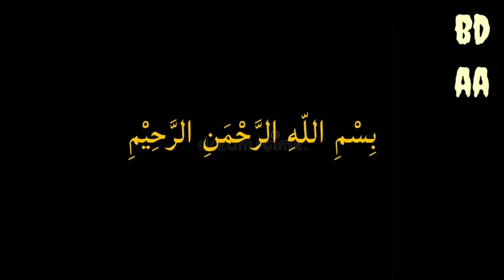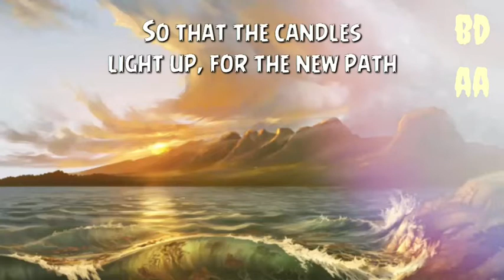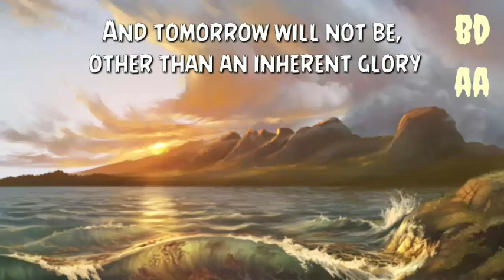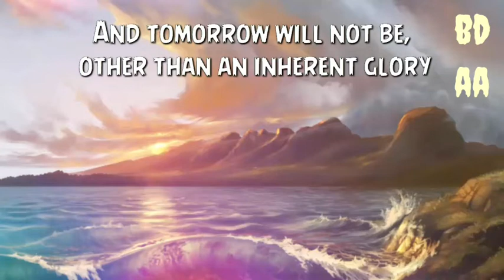Zaghridi Ya Sama || Arabic Nasheed || English subtitles